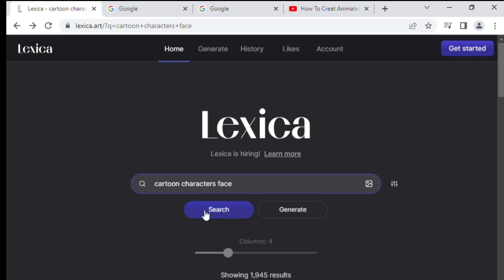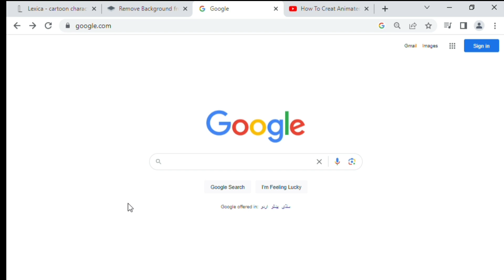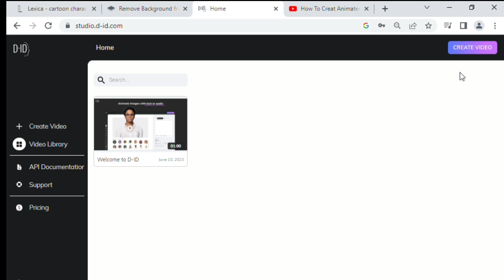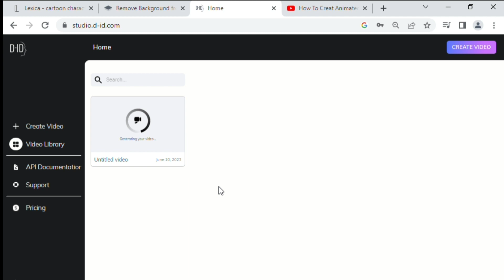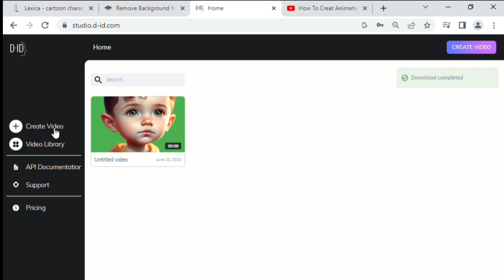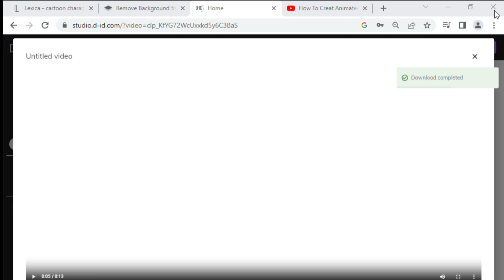How To Create Animated videos with AI || Generate AI Video from Text || AI Animation || Earn online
How To Create Animated videos with AI || Generate AI Video from Text || AI Animation ||  Earn Money Using AI

In this video i will explain how to generate video from text in an easy way. So watch till the end and i hope you will enjoy the video.
If you're interested in using AI to create Animated videos, then this video is for you! We'll show you everything you need to know to get started with this exciting new trend, from setting up your AI project to finding the right software. After watching this video, you'll be ready to start creating Animated videos with AI!

Tools i will be using in this processing-
Lexica and
D-ID

Snack Video: